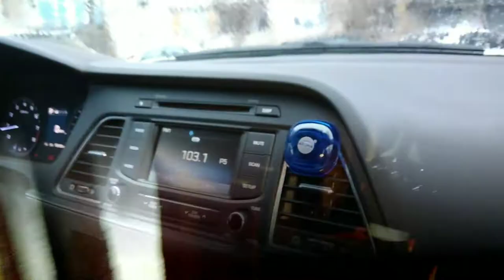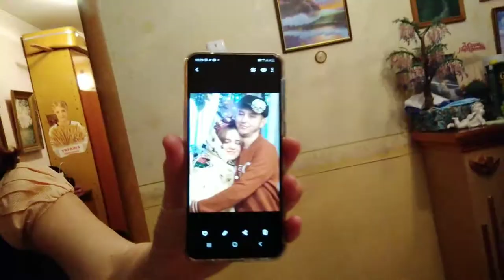РОЖДЕСТВО С РОДНЫМИ! ПЕСНИ, СТОЛ, ФОТОСЕССИЯ! НОВОГОДНИЕ ПРАЗДНКИ! БУДЬТЕ ВСЕ СЧАСТЛИВЫ!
РОЖДЕСТВО С РОДНЫМИ! НОВОГОДНИЕ ПРАЗДНКИ! БУДЬТЕ ВСЕ СЧАСТЛИВЫ!

инстограм: oksanakucheneva